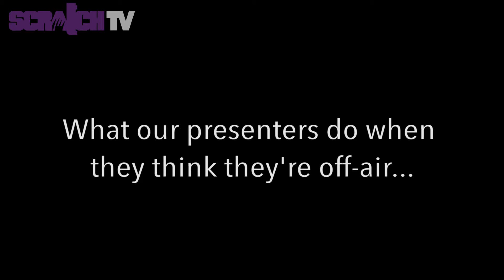Scratch Chat Christmas Bloopers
Here's some behind the scenes bloopers whilst you wait for the new episode of Scratch Chat, coming soon!